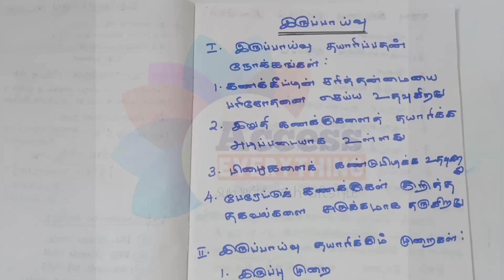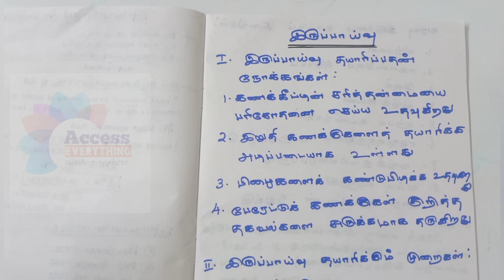11th Accountancy | இருப்பாய்வு-ஓர் எளிய விளக்கம் | கணக்குப்பதிவியல்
Trial Balance
இருப்பாய்வு
11th Std Accountancy கணக்குப்பதிவியல் -ஓர் எளிய விளக்கம்